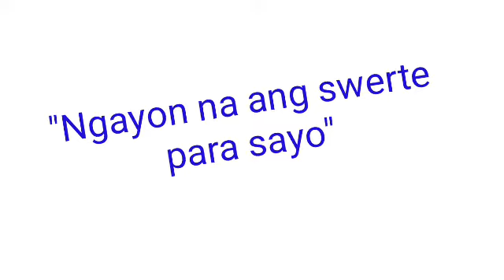Peryahan ng Bayan - OR.MINDORO December 17, 2021 2ND DRAW RESULT